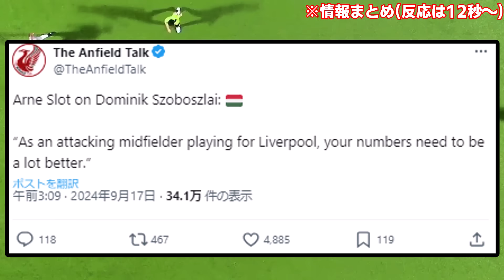スロット「ソボスライは●●が足りない」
移籍したてのソボスライまじでエグかったからな―